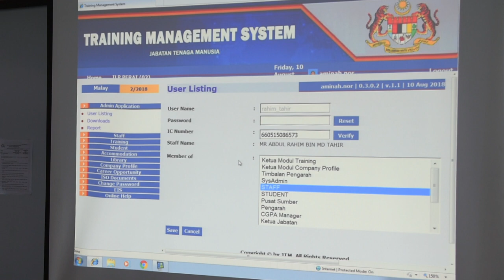bengkel tms Staff ILP Perai